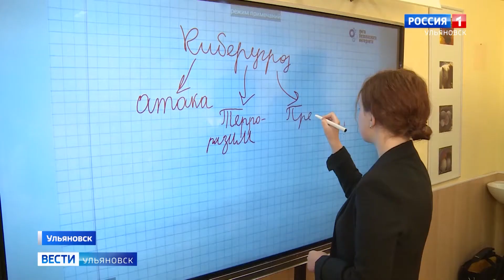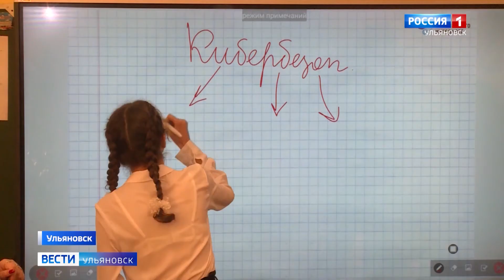Новое цифровое оборудование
Мел – положить, стилус – взять. В 11 многопрофильном лицее появилось новое цифровое оборудование – две интерактивные панели и 30 ноутбуков. Ученики и педагоги плюсы оценили – уроки стали более наглядными.